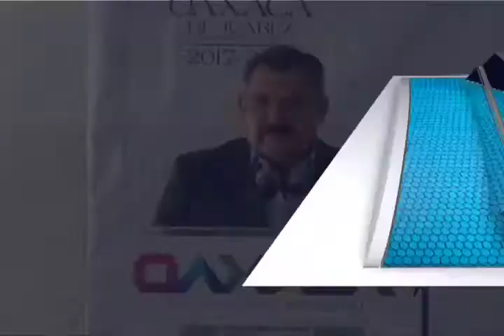Realiza Hernández Fraguas entrega de apoyos "estímulos para la educación básica"